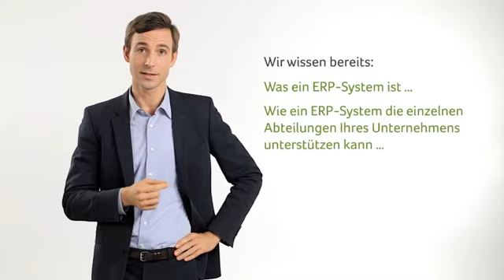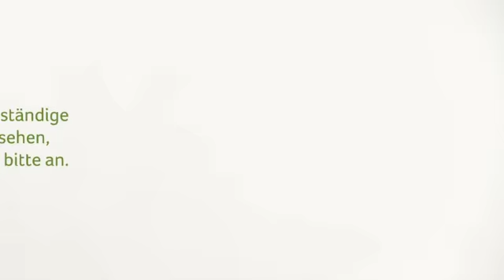sage Projektcheck Lektion 3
Die richtige Entscheidung
Ohne Frage, es soll das perfekte System für Sie werden. Der Weg dahin ist durchaus nicht immer einfach und führt im Regelfall von der Longlist über die Shortlist zur finalen Entscheidung. Diese will gut überlegt sein. Aber dank dieses Tipps, wissen Sie worauf Sie achten müssen!